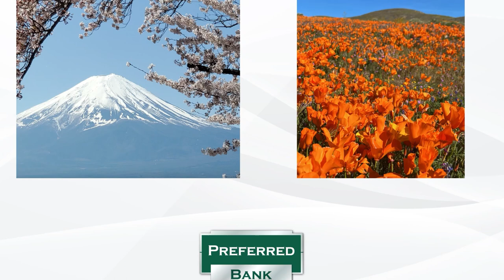2023 Preferred Bank Earth Day Photo Contest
In observance of this holiday, we hosted a photo competition where PB colleagues shared their best nature pics.